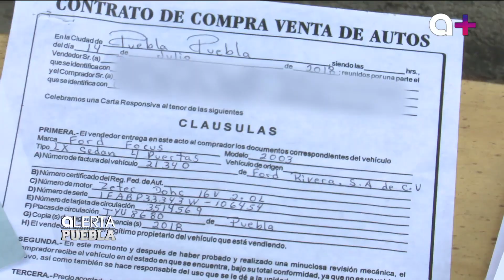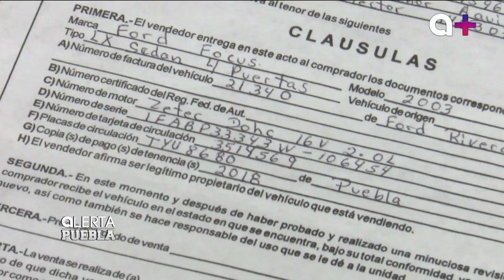Fraude en venta de automóvil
Un hombre vende su automóvil, pero descubre muy tarde que lo defraudaron y le pagaron con un cheque sin fondos